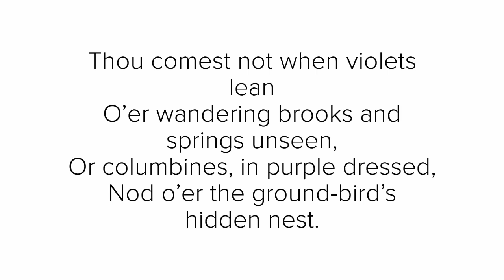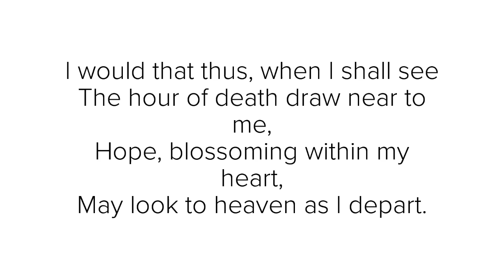“To the Fringed Gentian” By William Cullen Bryant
A poetry reading of “To the Fringed Gentian” by William Cullen Bryant.